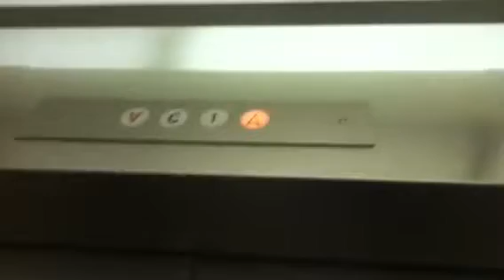Fujitec Elevator To DSW,Atlantic Terminal,Bklyn,Ny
This is the Fujitec hydro elevator to DSW at Atlantic Terminal in Brooklyn,Ny.